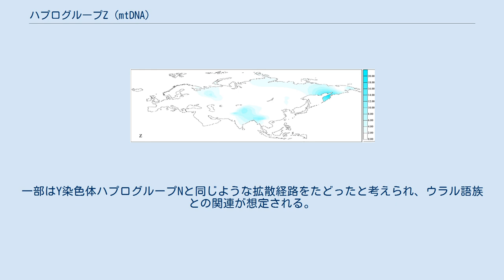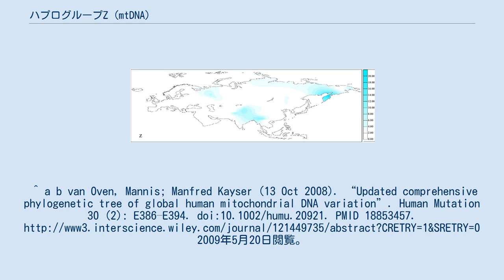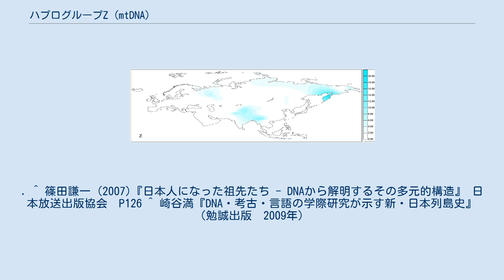ハプログループZ (mtDNA)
ハプログループZの分布 ハプログループZ (mtDNA)（ハプログループZ (ミトコンドリアDNA)、英: Haplogroup Z (mtDNA)）とは、分子人類学で用いられる、人類のミトコンドリアDNAハプログループ（型集団）の分類のうち、「CZ」を祖先に持ち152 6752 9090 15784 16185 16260の変異を持つものである。
中国北部で誕生したと考えられる。
 ハプログループZはフィン人、サーミ人、ロシア人、ハザーラ人、日本人、朝鮮人、中国北部、カムチャツカの先住民などで観察される。
一部はY染色体ハプログループNと同じような拡散経路をたどったと考えられ、ウラル語族との関連が想定される。
^ a b van Oven, Mannis; Manfred Kayser (13 Oct 2008). “Updated comprehensive phylogenetic tree of global human mitochondrial DNA variation”. Human Mutation 30 (2): E386–E394. doi:10.1002/humu.20921. PMID 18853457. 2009年5月20日閲覧。
. ^ 篠田謙一 (2007)『日本人になった祖先たち - DNAから解明するその多元的構造』 日本放送出版協会　P126 ^ 崎谷満『DNA・考古・言語の学際研究が示す新・日本列島史』（勉誠出版　2009年）